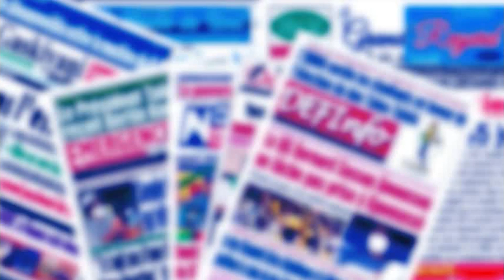UNE DES JOURNAUX DU 23 01 2024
REVUE DES TITRES DE CE MARDI 23  JANVIER 2024  SUR PRIME NEWS TV BÉNIN
👉 ELECTIONS EXCLUSIVES SOUS LA RUPTURE : Le Mea Culpa de Talon aux Démocrates.

👉 SÉANCE DE PRIÈRE DANS SON ÉGLISE À TCHAOUROU: Les prédictions de yayi sur Talon après 2026.

👉 AMÉNAGEMENT DU LITTORAL : Tonato donne un ultimatum aux occupants dédommagés.

Suivez-nous via notre:
SIEGE: Cotonou, Fidjrossè, Place Calvaire dans la Villa située entre l'hôtel Sun Beach et l'Agence PADME.